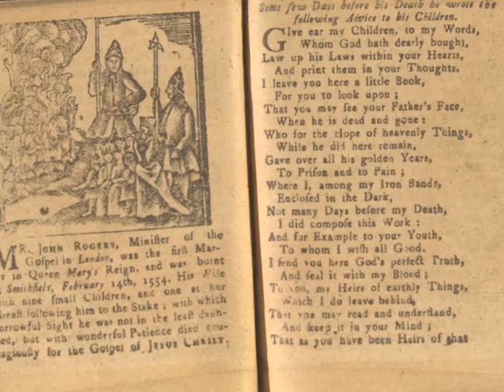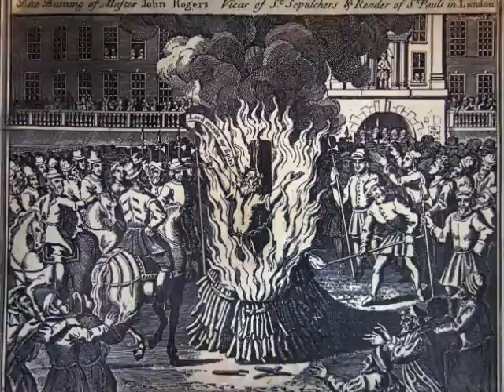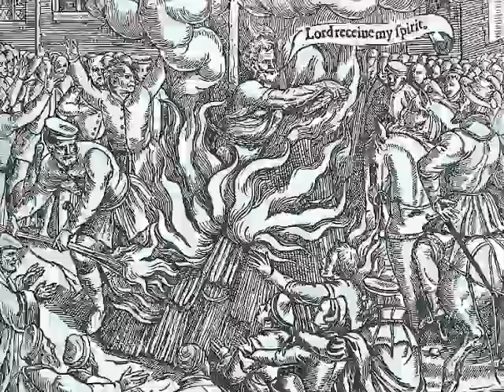A Beacon of Light - John Rogers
John Rogers awaited and met death on the 4th of February 1555 at Smithfield cheerfully, though he was denied even a last moment with his wife. Rogers stands as the first blood on the hands of Queen Bloody Mary and the first of hundreds more to come.